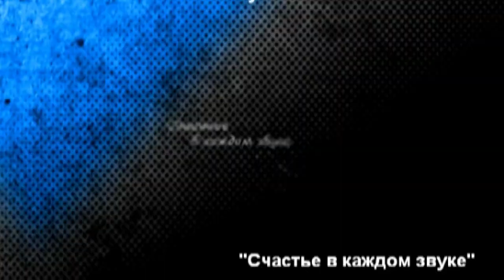Aleksey Smirnov & Aleksey Revenko Band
Team composition Revenko_Band
Alexey Revenko - leader, guitar, vocals;
Alexey Smirnov - saxophone, flute (ethno-instruments);
Sergey Matusov - bass guitar;
Anna Kolko-dulcimer.